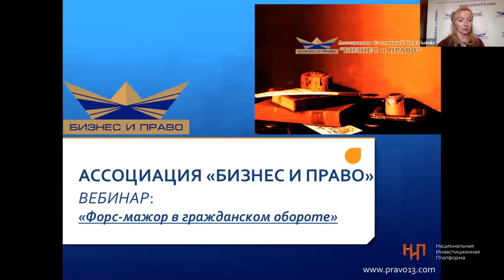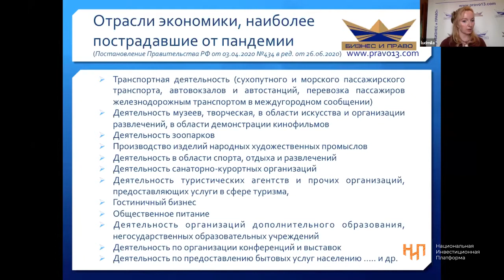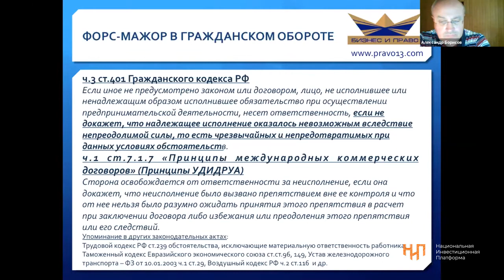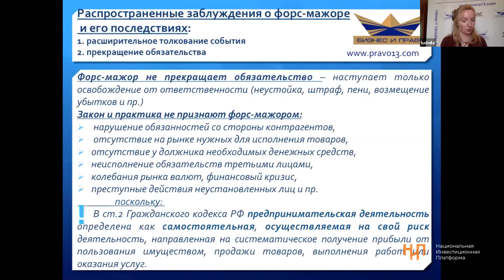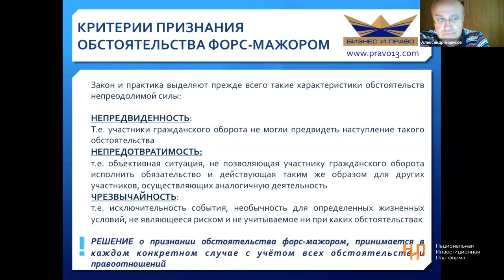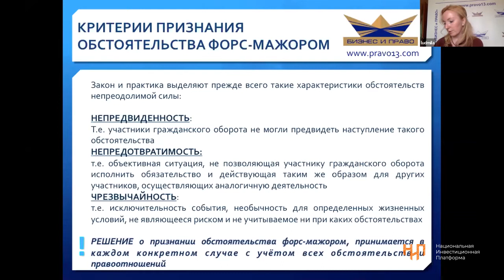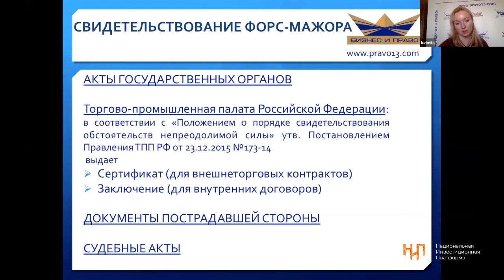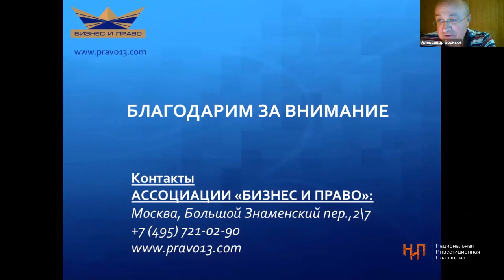ФОРС-МАЖОР в гражданском обороте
ЛЕКТОР: Барковская Людмила — главный юрисконсульт Ассоциации «Бизнес и Право»

Ассоциация «Бизнес и Право» более 20 лет специализируется на консультациях в области права и оказывает широкий спектр услуг по сопровождению бизнеса.

Модератор: Борисов Александр  – Член совета директоров ООО «НИП».

ПОНЯТИЕ ФОРС-МАЖОРА (НЕПРЕОДОЛИМОЙ СИЛЫ) И РОЛЬ В ПРАВООТНОШЕНИЯХ:
- casus a nullo praestantur «за случай никто не отвечает»
- регламентация в российском и международном законодательстве
- освобождение от ответственности за неисполнение или ненадлежащее исполнение обязательства
- типичные заблуждения участников гражданского оборота

ОСНОВНЫЕ КРИТЕРИИ ПРИЗНАНИЯ ОБСТОЯТЕЛЬСТВА ФОРС-МАЖОРОМ:

-специфическое обстоятельство, характеризующееся непредвиденностью, непредотвратимостью и чрезвычайностью

СВИДЕТЕЛЬСТВОВАНИЕ ФОРС-МАЖОРА

- роль государственных органов
- функция Торгово-промышленной палаты РФ
- документирование участниками гражданского оборота

ОБЩИЕ РЕКОМЕНДАЦИИ

- формирование доказательственной базы
- взаимоотношения с контрагентами